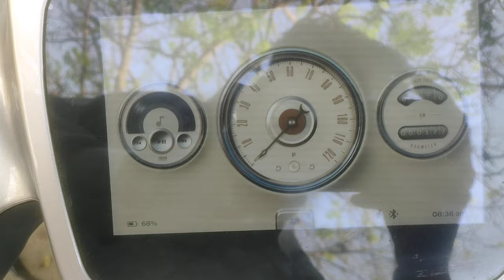Ola s1x Rental in Delhi: A Complete Review as vlogs 15m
Ola s1x Rental in Delhi: A Complete Review as vlogs 15m ola s1 pro
ola electric
electric scooter
ola
ola s1 pro gen2 delivery
ola electric scooterola s1 pro gen 2 launch
ola s1 pro vs ather
ola s1
ola s1 pro gen 2 range
electricelectric scooter review
ola s1 x review
safety
ola s1 x price
ola s1

ola scooter 35
ola s1 x 4 kwh
ola s1 x plus features
ola six plus
ola s1x+ 3ola six plus review in hindi
ola electric 45
ola 38
ola all model comparison
ola six plus vs s1 air
ola s1x+ review

Add Tag as vlogs 15m